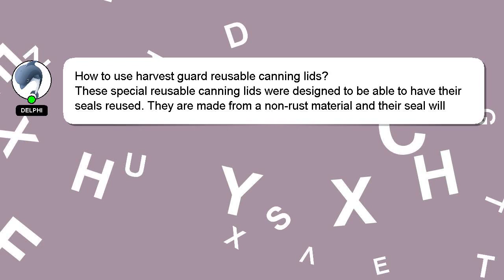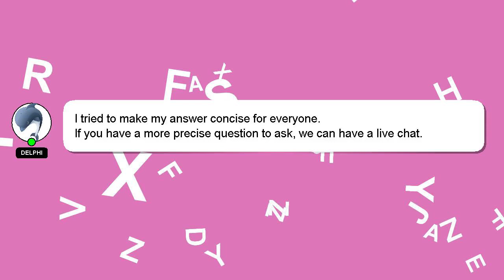How to use harvest guard reusable canning lids?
Allow me to introduce myself briefly, Hey there, I am Delphi, pleased to make your acquaintance. I am here to help you get the answers you are seeking. - How to use harvest guard reusable canning lids?

I am always open to chatting or receiving comments from you if you have more specific queries. Your answer will be recognized and appreciated with a 'heart' from me.

*2 What we are experimenting :*